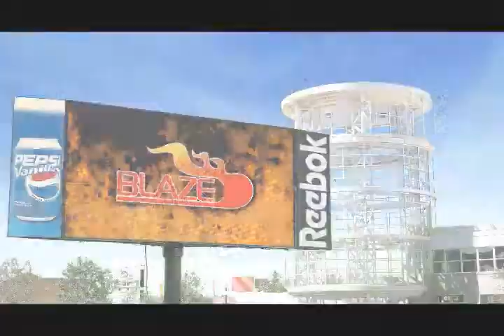MediaMonster inflatable movie screen & outdoor mobile LED video Promotional Ad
MediaMonster Services Promotional Video